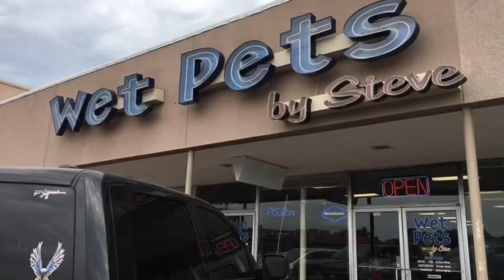In loving memory Tokyo Pot’s Lion Fish Hercules 2011-2018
Theres no words other than only the good memories. thankyou and farewell old friend🌹